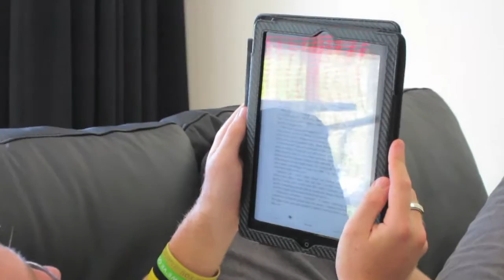E-Block family time 4/5/13 (Day 692)